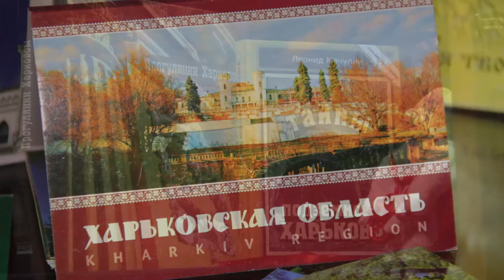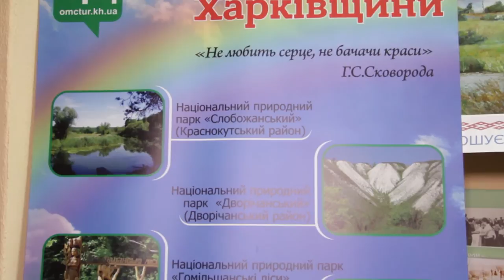Маршрутами легенд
Партнер показа Харьков богат легендами. И они могут стать базой для создания новых туристических маршрутов в городе и области.